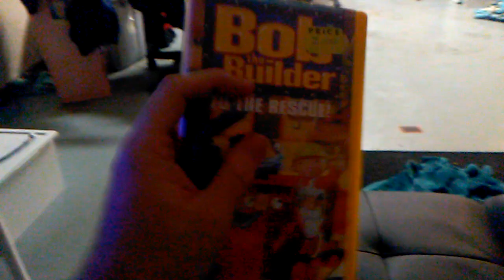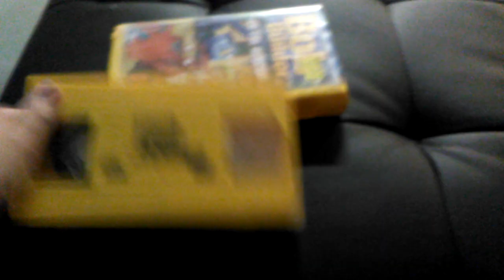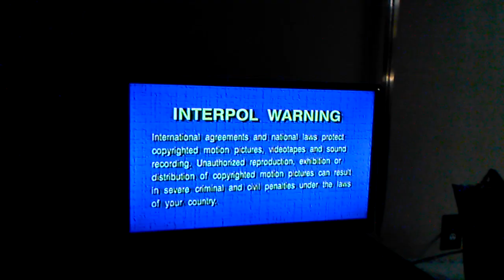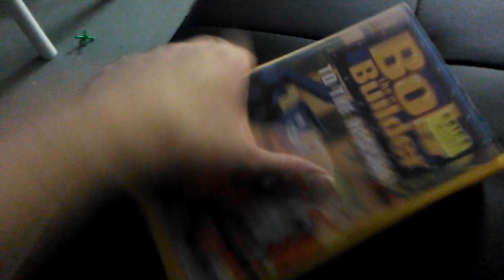VHS Reactions - Season 1 - Episode 7 - Bob The Builder: To The Rescue 2001 VHS